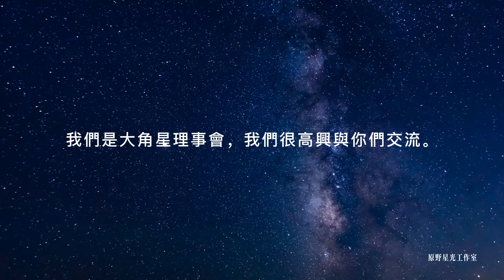找出你靈性進化的鑰匙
如果你們想更快地進入第五維度，那就問問自己為什麼。問問你們自己：“我在第四維度試圖避免的是什麼？我想要逃避的到底是什麼？”
當你們有了這些問題的答案，你們就擁有了自己靈性進化的鑰匙……